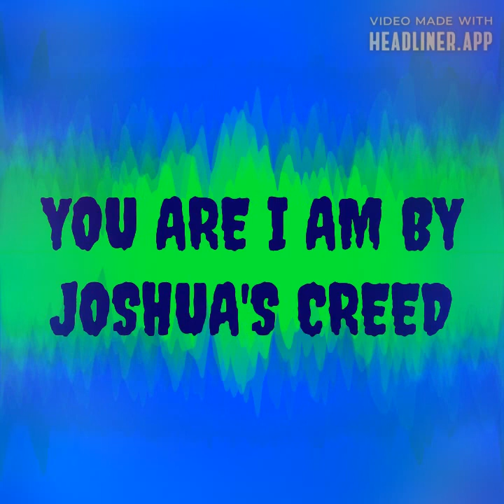You Are I Am Song By Joshua's Creed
You Are I Am Song By Joshua's Creed. This YOU ARE I AM digital musical rock single song track By JOSHUA'S CREED, can be heard and can be purchased